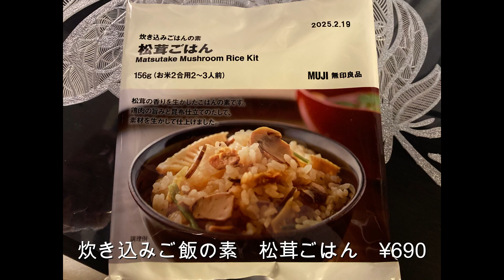❤︎J's Cooking❤︎【MUJI深型ホットプレート】で【MUJI松茸ごはんの素】でメスティン炊き込みごはんとまったりタイムは【MUJIローションシート】でスキンケア！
夏の暑さが過ぎたら、即車中泊旅行と思ったのだけど、
9月に入って、初コロナ感染
（多分：週末の症状で病院に行けず、週明けには微熱）
や腸炎で食べられず、その後予定が立て込んで、
やっと、やっと、秋の車中泊旅行決行です。

晴れ女には、いつも太陽のお導きから始まります。
MUJIでまとめた車中泊の過ごし方をお楽しみください。

◉今までのMUJI深型ホットプレートの動画
❤︎Cooking Vlog❤︎
冬の車中泊のマストアイテム【無印良品】深型ホットプレートでビスク鍋を作りました！
❤︎Cooking Vlog❤︎
フルーツフラワーパーク大沢で車中ランチ【無印良品】深型ホットプレートで胡麻味噌坦々鍋を作りました！
❤︎Cooking Vlog❤︎
雪舞う冬日は【無印良品】深型ホットプレートで火鍋！の車中ランチでホッカホカになります。
❤︎Cooking Vlog❤︎
KALDI＊SOOT THAIのカオマンガイと【無印良品】深型ホットプレートは使った後も洗いが簡単でつい使ってしまいます!
❤︎Driving&Cooking Vlog❤︎
はりまシーサイドドライブ【無印良品】ホットプレートと海老味噌だし鍋で車中泊
❤︎Driving&Cooking Vlog❤︎
火器使用禁止の大塚海岸で【無印良品】深型ホットプレートで海の幸を焼いていただきます
❤︎Cooking Vlog❤︎
シナモンアップルケーキ【無印良品】ホットプレート購入の決め手は外れるプレートとフラットな取手の部分
❤︎Cooking Vlog❤︎
お一人さま用【無印良品】ホットプレートで作る広島風＆関西風【お好み焼き＆とん平焼き】は大成功！

◉今までのメスティン料理動画
❤︎Cooking Vlog❤︎
固形燃料を選び間違えて緊急事態発生！勘を頼りにガスバーナーでメスティンご飯とUNBY STOREのメスティン容器で【玉ねぎたっぷり汁だく牛丼】雪を見ながらいただきます！
❤︎Cooking Vlog❤︎
メスティンにハマっています！【メスティンで作るカオマンガイ】とカオマンガイの特製ツケだれで野菜巻き巻きの車中cooking & lunchでお腹いっぱいになりました！
❤︎Cooking Vlog❤︎
メスティンでフワっフワ！の溶き卵で【親子丼】の車中ランチで出来立てホカホカをいただきます！
❤︎Cooking Vlog❤︎
あさりエキスたっぷり吸った【メスティンであさりごはんde本日のメニュー：あさりごはん・自家製白菜漬け・大根葉のお浸し・淡路島玉ねぎスープ】でいっただっきま〜す！